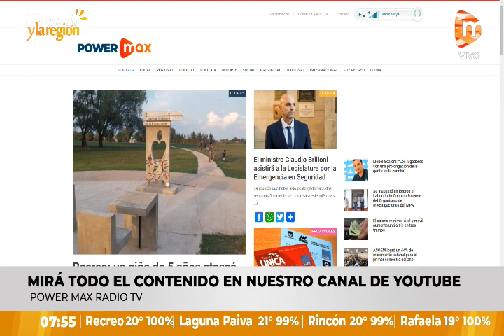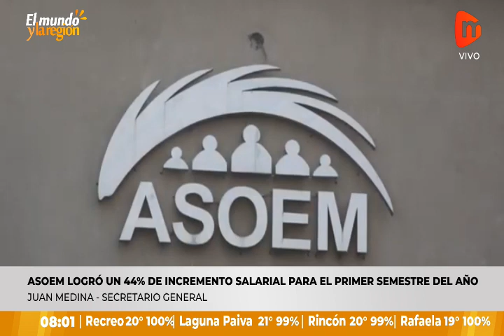ASOEM acordó una actualización salarial del 44% para el primer semestre